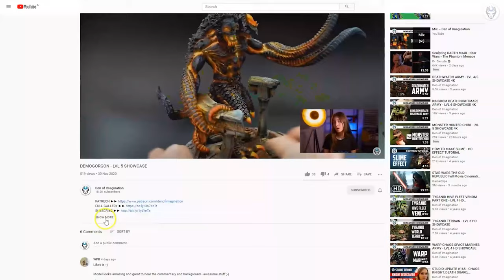WOOD ELVES - 3D Printed Models - LVL 3/4/5 MINIATURES SHOWCASE 4K